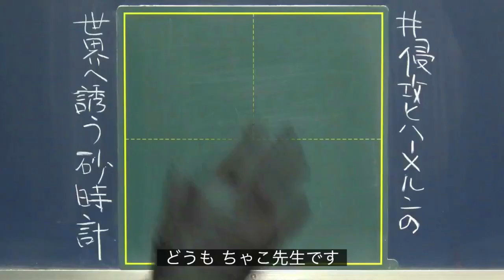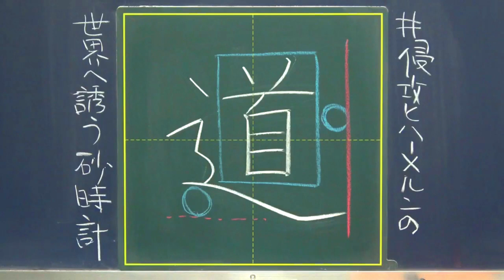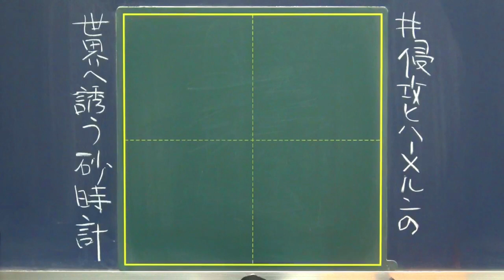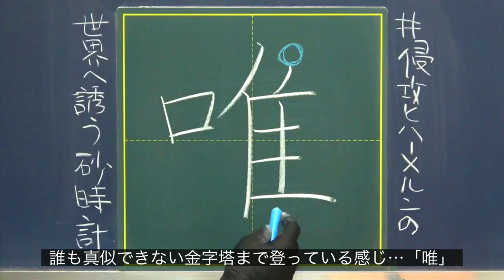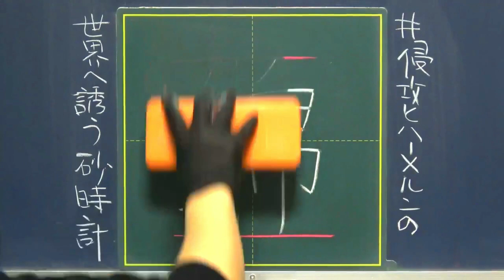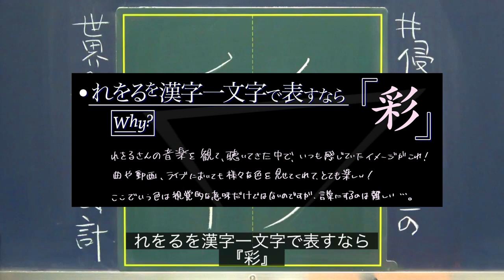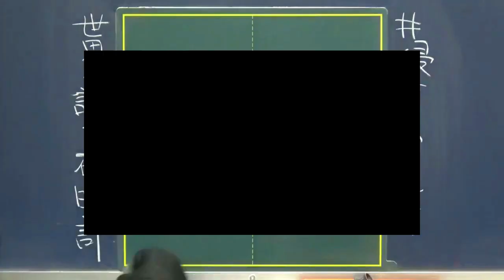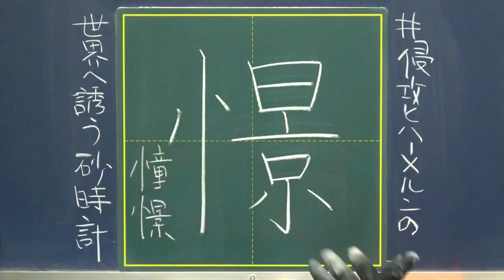【ファン主催】Reol DVD発売カウントダウン企画 Part1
今日は久々に「Reol」の動画です。

動画制作を快諾していただいた企画主さんをはじめ、ファンアートなどの使用許可をしてくださった18名の参加者の皆さん…

企画元のURLなどは、
もうちょっと
↓下の方へスクロール↓
したところにまとめてあります。

⚠️企画の関係者や他のファンの方が気分を害される場合があるため、参加者のみなさんにリプライやRTなどで反応される場合は、「ちゃこ先生」の名前を出さないようにお願いします。

動画が長くなりすぎたので
今回は3パートに分けさせていただきました。
▷1〜6人目（パート1、この動画）

0:29 企画の概要

0:50 1人目｜12月5日担当 甘味さん

1:56 2人目｜12月6日担当 りりかるさん

3:23 3人目｜12月7日担当 ルネさん

4:39 4人目｜12月8日担当 コアラのおっ茶んさん

5:47 5人目｜12月9日担当 こもれびさん

7:10 6人目｜12月10日担当 なるかみおきさん

企画主 無さんによるDVD発売までのカウントダウン企画です。
他にもReolのカウントダウン系企画を主催されています。

▷企画全ツイート一覧（企画主さん作成のTwitterモーメント）
企画主 無さんが、ツリー方式で企画に参加した全18名の投稿をまとめてくれています。
ファンアート作品をイッキ見したい場合はこちらが便利です。

アルバム「金字塔」を発売したり、ボートレースのCMソングとして話題を呼んだ「第六感」で多くのメディアに露出したり…と2020年を走り抜けたアーティストの1人です。
MVのほか過去のライブ映像などを惜しまず公開してくれる懐の深い公式チャンネルとなっています。

●動画編集
▷たちばなつばさ（Twitter）